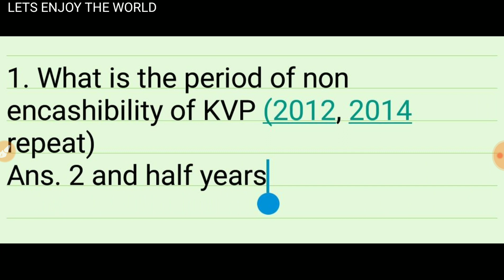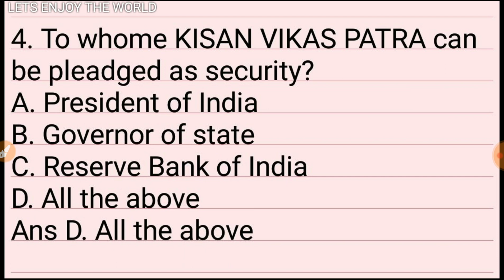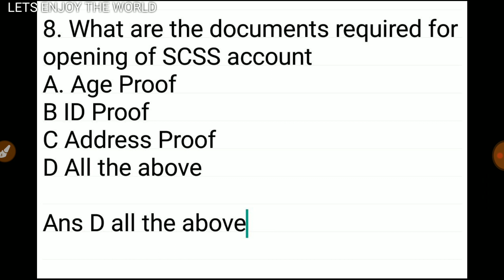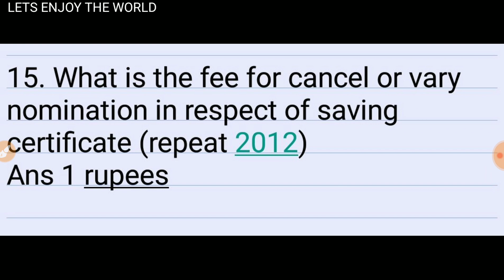MCQ on Saving Bank and Saving Certificate Previous year Quiz Part 1 2011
2011 IP Paper Quiz